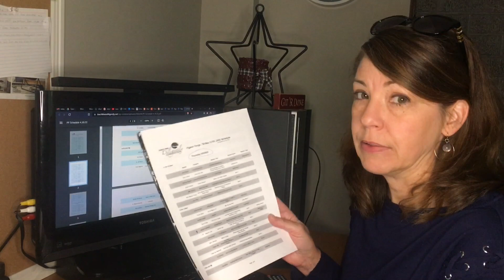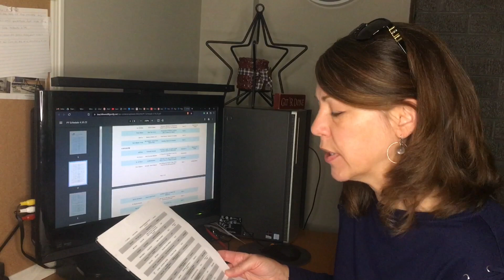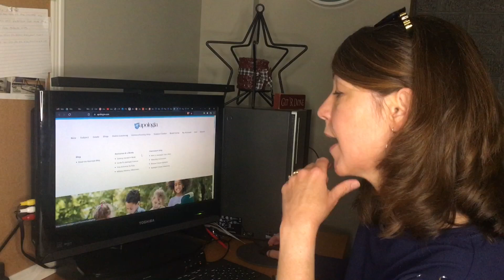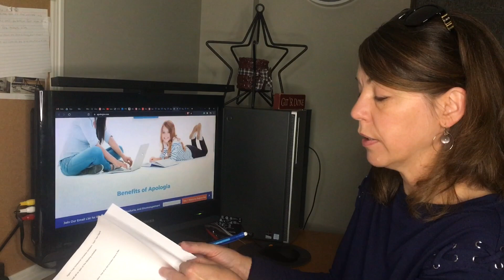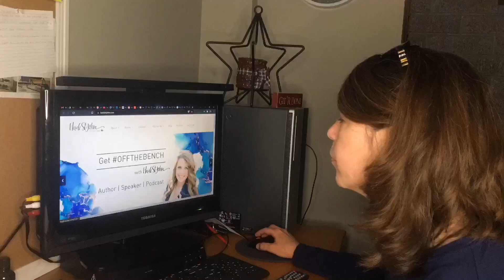HOMESCHOOL CONVENTION- my experience & my plans!! Should you go and helpful planning tips.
Today I share my experience with going to Homeschool Conventions. I give reasons for going and not going- is it your season??😉 And plan with me for the upcoming convention😉